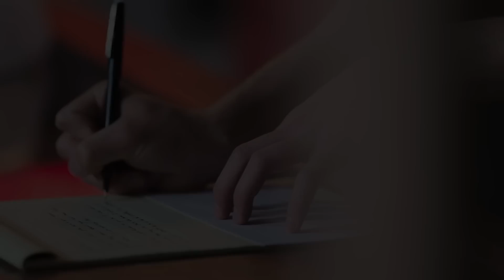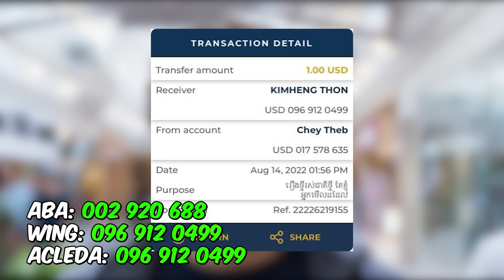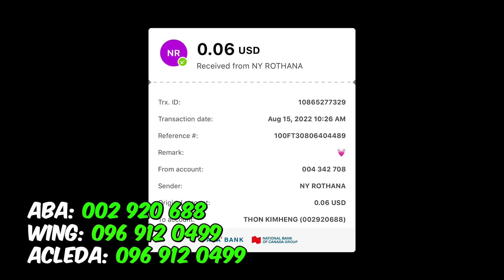The Night Clerk | សម្រាយរឿង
💢 ទំនាក់ទំនងផ្សាយពាណិជ្ជកម្ម
Phone Number ► 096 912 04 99

💢 Credits (MOVIE)
Release date: February 21, 2020 (USA)
Director: Michael Cristofer
Produced by: David M. Wulf; Arianne Fraser; Tye Sheridan
Production companies: Highland Film Group; WulfPak Productions; Convergent Media
Distributed by: Saban Capital Group

💢​ គុណពិសេសរបស់ឡេក្លៀក2seconds underarm ដូចជា
-ក្លៀកក្លិនលាបភ្លាមបាត់ក្លិនភ្លាមៗត្រឹមតែ2វិនាទីហេីយក្រអូបដូចទឹកអប់
-ធ្វេីអោយក្លៀកសម៉ត់ បាត់ដុំពក បាត់បែកញេីស
បាត់ក្រិនខ្មៅ
_កាពារសង្វារនិងព្យាបាលសង្វារក្លៀក
ប្រេីបានទាំងបុរសនឹងនារី

💢​ តំលៃមួយប្រអប់12$យក4តំលៃកាន់តែពិសេសត្រឹមតែ27$ តែប៉ុណ្ណោះ
ចង់បានផលិតផលលាបក្លៀកល្អយកលក់បន្តសូមទំនាក់ទំនងមកកាន់ផេកឬលេខទូលរសព្ទ័